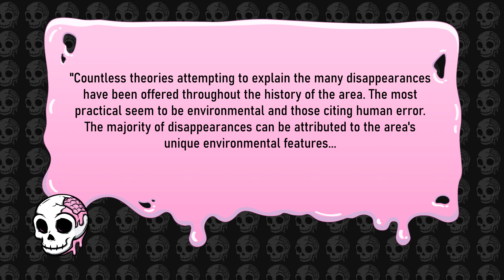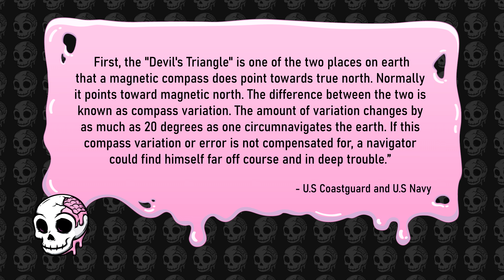Bermuda Triangle Secrets NOBODY Wants to Tell You About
The Bermuda Triangle is one of the world's greatest mysteries. Today, we are going to explore this strange place and see if we can pin down what has caused all of these disappearances.